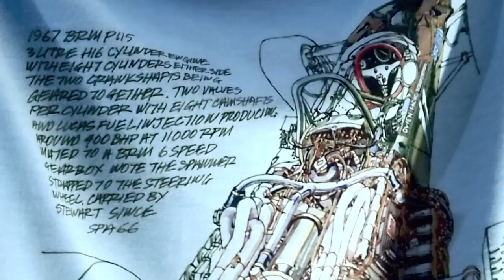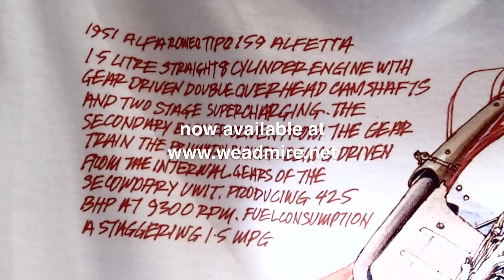WeAdmire presents T-Shirts by Peter Hutton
WeAdmire